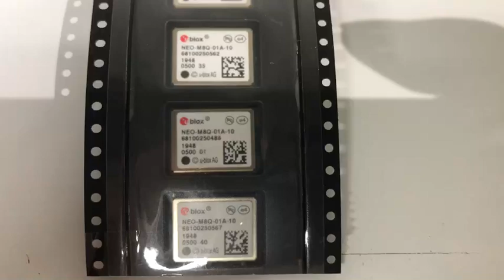NEO-M8Q-01A（u-blox）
Today's recommended products!

Model number：NEO-M8Q-01A
Manufacturer：u-blox
Category：RF and Wireless RF Receivers
Description：NEO-M8Q-01A RF Receiver BeiDou, Galileo, GLONASS, GNSS, GPS 1.575GHz -167dBm